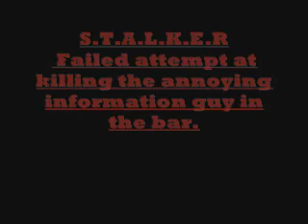S.T.A.L.K.E.R. annoying guy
This is my attempt at killing the annyoing guy who is at the bar asking to sell information.
i am using faiakies mod 2.1.2
Specs.
HP Pavilion Laptop
17" widescreen
3.2 GHz Pentuim 4 ht
1GB RAM
ATI X600 256mb
running on medium